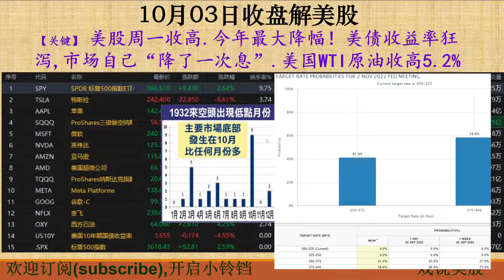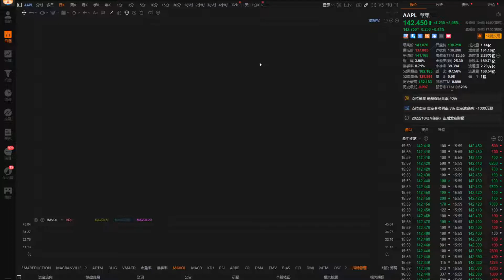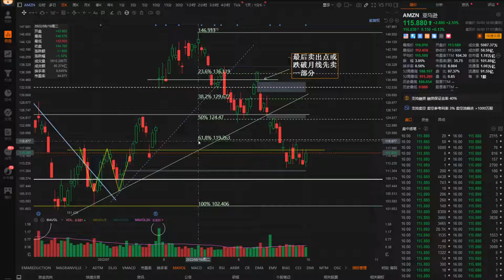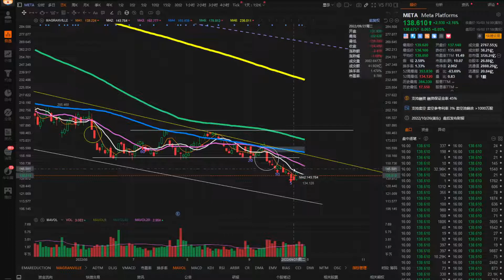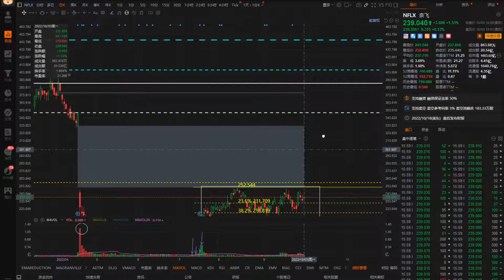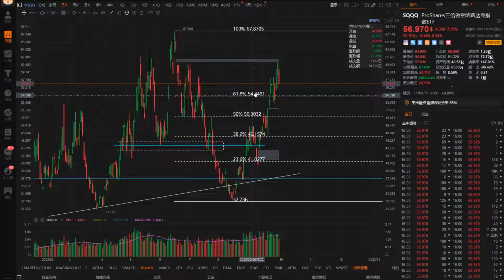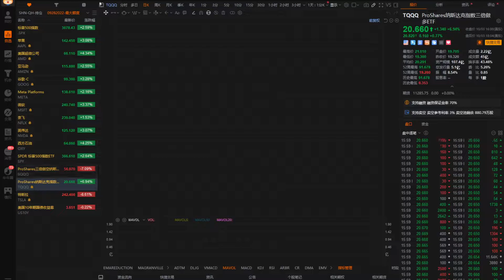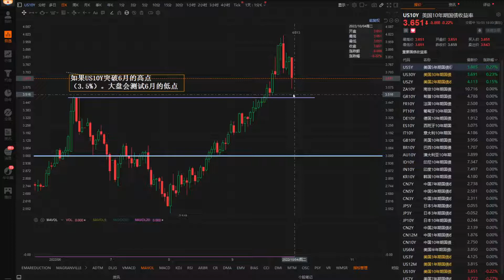戏说美股10月3号收盘: 美股收高.今年最大降幅,美债收益率狂泻TSLA,AAPL,MSFT,AMZN,AMD,META,NVDA,GOOG,NFLX,OXY,SPY,SQQQ,TQQQ,US10Y